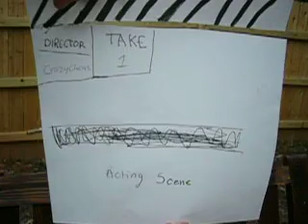Random Accents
We're British, Australian, Southern, and RUSSIAN!